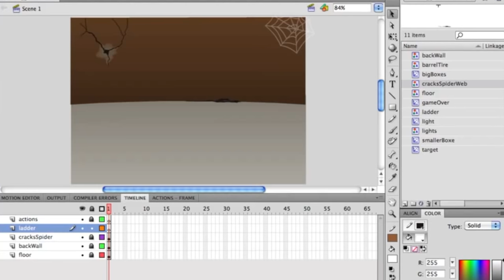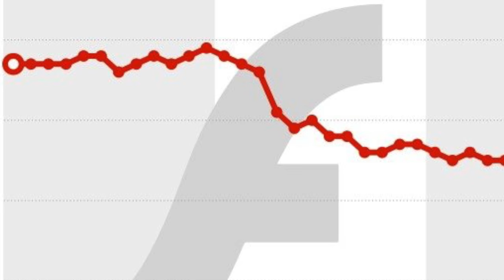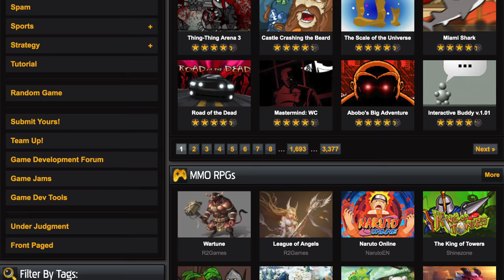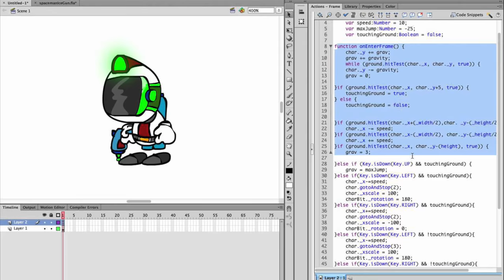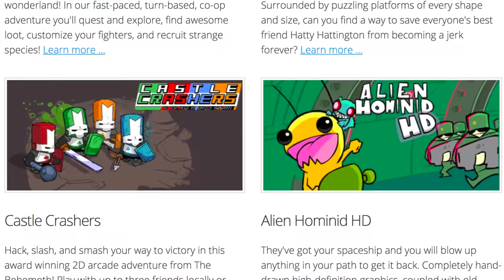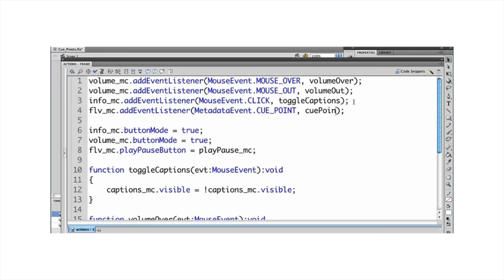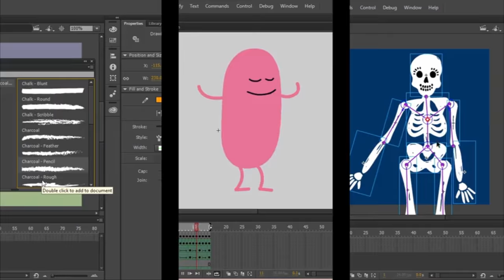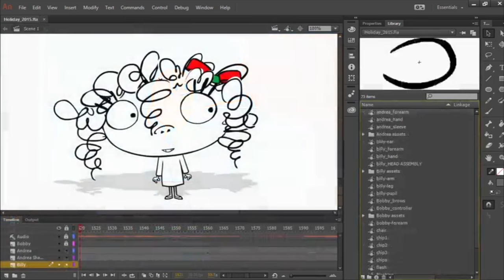How IMPORTANT Were Your Favorite Flash Games?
Flash is a platform that opened the floodgates for so many people to become game developers - but just how much did it change the world of gaming? Let's go deeper.